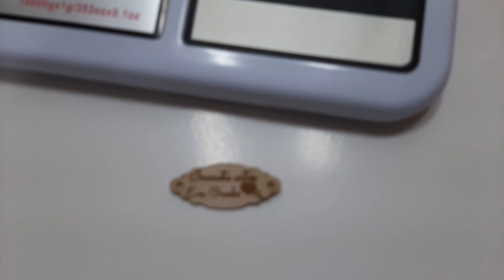FIZ UMA PEÇA LINDA USANDO FIO CRÚ 🤍🤍🤍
Olá meus amores 🥰 hoje vou mostrar mais uma  linda produção em crochê  para vcs espero que gostem de mais este vídeo que preparei com  muito amor  e carinho 🥰

✅ Whatsapp  para vendas de crochê

🧶 Barbantes Campaner Direto da Fábrica

Chiquinho dos Barbantes

Whatsapp de vendas Chiquinho dos Barbantes